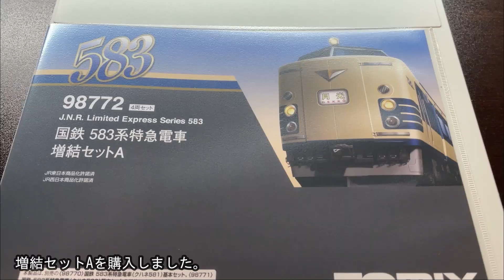Tomix国鉄583系特急電車(クハネ581)セットを紹介します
Tomixさんの国鉄583系特急電車(クハネ581)セットを紹介します。

hide急行線ではKATOさんの旧ロットの
クハネ583が先頭の583系を所有しておりますが
九州50Hz対応のクハネ581の編成も欲しくて
今回、購入することになりました。
Tomixさんからは583系の模型は何度か出されていまして
今回、新規金型とは発表されていませんが
ヘッドライトの明るさや正面のスカートの造形など
随所に改善点が見られます。

今回の動画も、模型の紹介と走行シーンをご覧いただきます。
どうぞ最後までご覧くださいませ。

走行シーンの動画は
ジオラマ103様のＡ番線で収録しました。

a quiet green　作曲 オサナイユウタ様(DOVA-SYNDROME)
How_it_Began   作曲  CHICKEN-CANNON様(YouTubeAudioLibrary)
少女のお茶会　  作曲 すもち様(DOVA-SYNDROME)
旅立ちの季節に　作曲 すもち様(DOVA-SYNDROME)